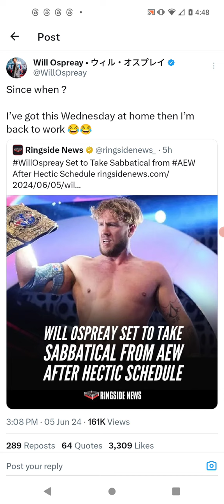AEW Star Will Ospreay Says This Is Not True